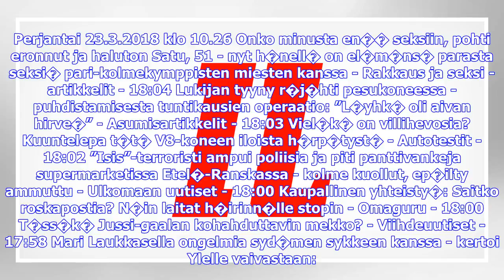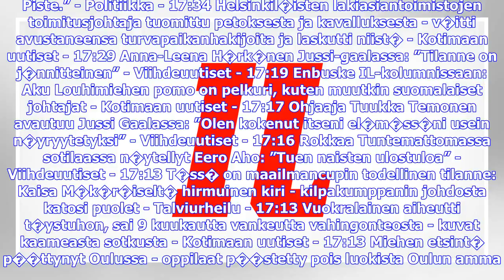Viimeisimmät uutiset | Altian osakkeen p�rssikauppa alkoi pikku nousulla Helsingin laskup�rssiss�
Perjantai 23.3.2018 klo 10.26 Onko minusta en�� seksiin, pohti eronnut ja haluton Satu, 51 - nyt h�nell� on el�m�ns� parasta seksi� pari-kolmekymppisten miesten kanssa - Rakkaus ja seksi -artikkelit - 18:04 Lukijan tyyny r�j�hti pesukoneessa - puhdistamisesta tuntikausien operaatio: ”L�yhk� oli aivan hirve�” - Asumisartikkelit - 18:03 Viel�k� on villihevosia? Kuuntelepa t�t� V8-koneen iloista h�rp�tyst� - Autotestit - 18:02 ”Isis”-terroristi ampui poliisia ja piti panttivankeja supermarketissa E...